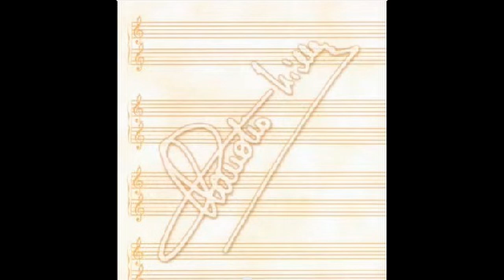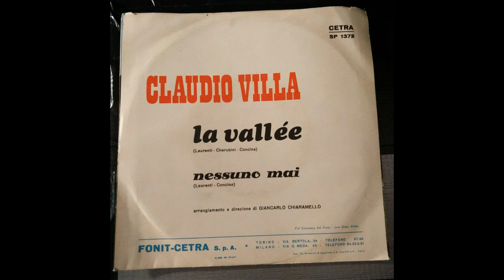NESSUNO MAI (CLAUDIO VILLA - CETRA 1968)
Una stupenda canzone d’amore composta da Laurenti- Concina. Incisa dal Reuccio della canzone melodica all’italiana, Claudio Villa, il 17 maggio 1968. Etichetta CETRA. 45 giri SP 1372, retro “La vallèe”. Arrangiamento e Direzione Orchestrale di Giancarlo Chiaramello. E’ un Villa in grande condizioni, voce eccezionale, tonalità alta e tanto sentimento. Bellissima.
A wonderful love song composed by Laurenti-Concina. Recorded by Reuccio of the Italian melodic song, Claudio Villa, on May 17, 1968. CETRA label. 45 rpm SP 1372, back “La vallèe”. Arrangement and Orchestral Direction by Giancarlo Chiaramello. It is a Villa in great condition, with an exceptional voice, high pitch and a lot of feeling. Gorgeous.

NESSUNO MAI
CONCINA- LAURENTI

Mai, mai, nessuno mai,
mai nessun giardino ha pianto
per un suo fiore appassito.

mai neanche il cielo ha pianto
per una stella caduta.

Eppure un uomo ha pianto tanto,
 tanto, tanto per volerti amare,
per donarti un cuore ha pianto.

mai neppure il sole ha pianto
per un germoglio mancato.

Per un amore perduto
ricorda che quell’uomo
ha pianto per te.